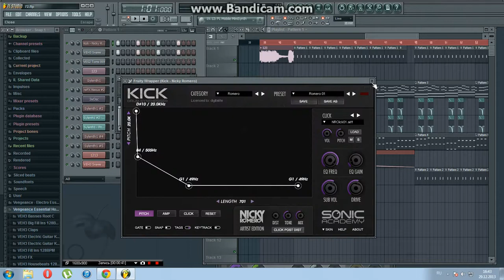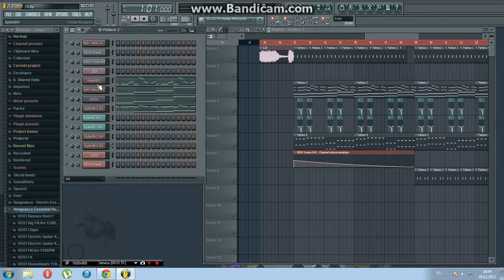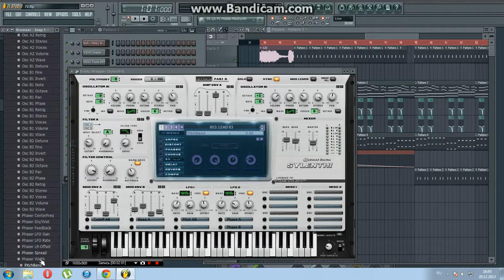Steve Aoki, R3hab -- Flight FL Studio, piano